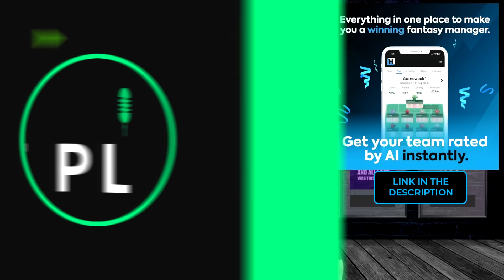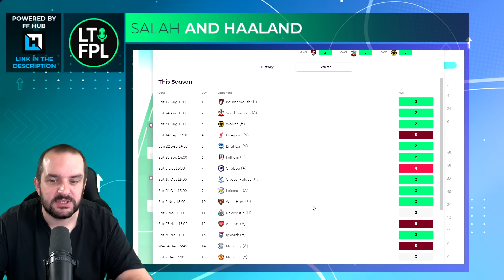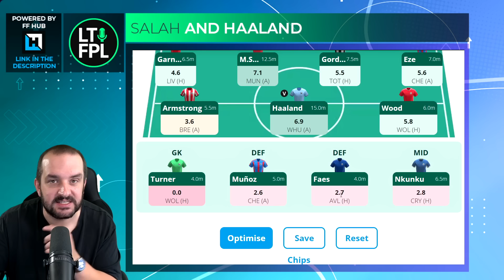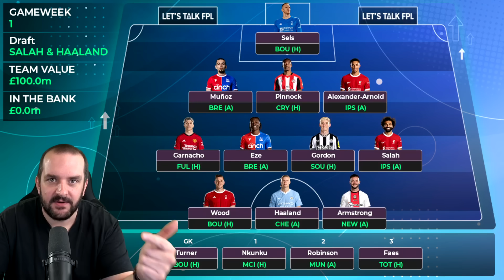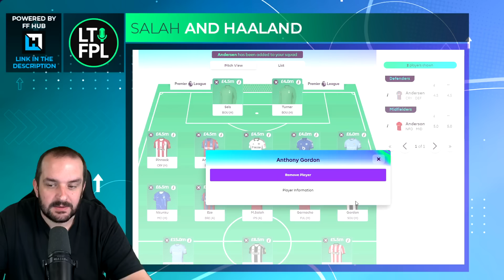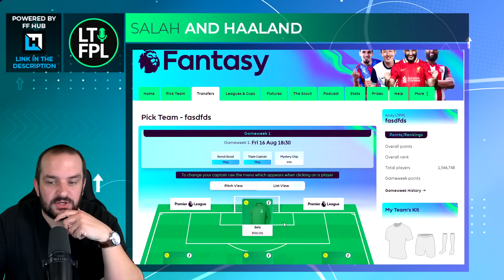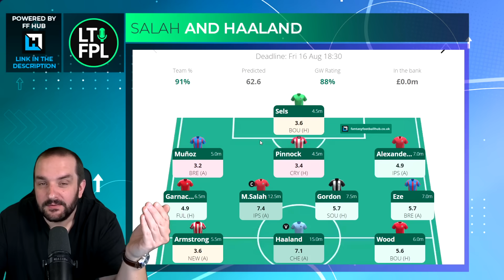MY SALAH AND HAALAND FPL DRAFT | Fantasy Premier League Tips 2024/25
In this video I talk through what a FPL squad might look like if you try and fit in both Haaland and Salah. AND Trent.
Join the Let's Talk FPL mini-league:

Previous FPL Finishes:

2023/24 - 44,067
2022/23 - 35,711
2021/22 - 9,975
2020/21 - 1,294
2019/20 - 162,555
2018/19 - 12,731
2017/18 - 21,436
2016/17 - 4,935
2015/16 - 92,554
2014/15 - 8,492
2013/14 - 104,345
2012/13 - 15,557
2011/12 - 10,463
2010/11 - 20,698

🏆 2023/24 - Sundeep Jaswal
00:00 Intro
00:28 Defenders
04:52 Midfielders
07:56 Forwards